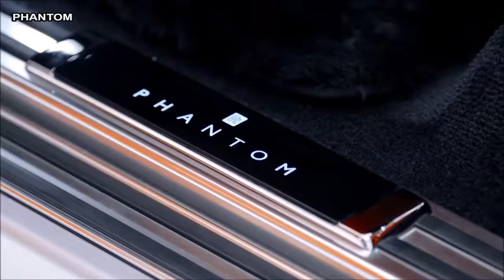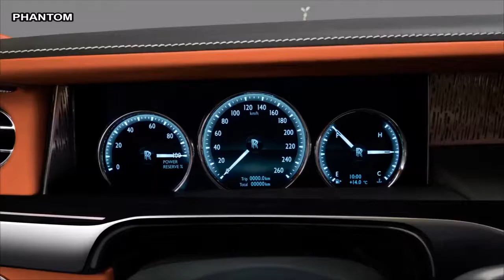Rolls Royce Phantom Vs Bentley Mulsanne Vs Mercedes Maybach